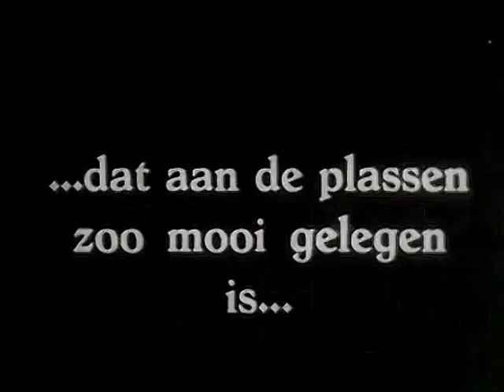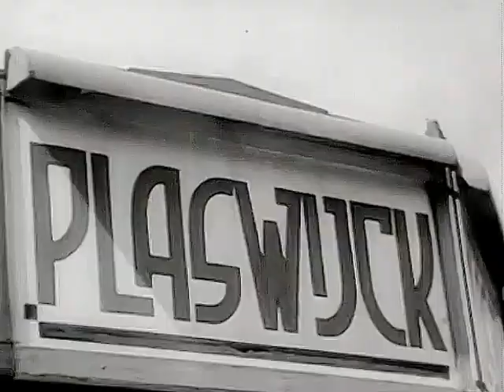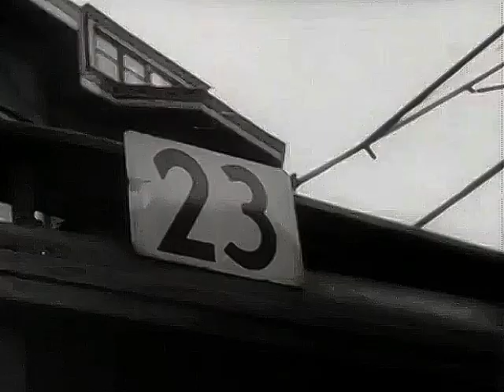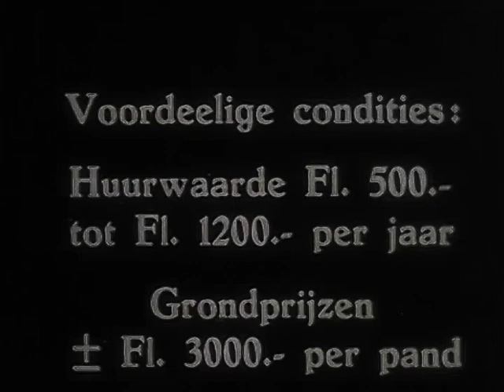1932 Kom wonen in Hillegersberg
Een wervingsfilmpje van de toenmalige zelfstandige gemeente Hillegersberg bij Rotterdam. Een retrofilm uit de collectie van